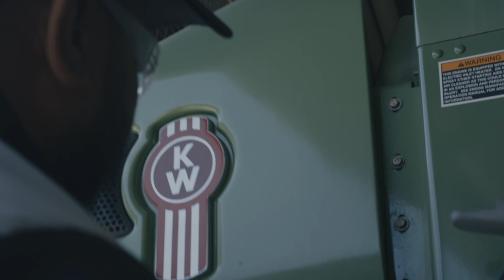Learn about LATTC's Advanced Transportation & Manufacturing Pathway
More than 80% of LATTC’s programs of study are career technical education programs. The college is seen as a leader in preparing the region’s workforce and addressing workforce shortages in industries that drive the local economy. Explore the college's programs of study, which are organized in nine pathways.

Advanced Transportation & Manufacturing:
Transportation and Manufacturing are two of the largest industries in Los Angeles. Many companies in the area are leading the industry in design, production, development, and use of multiple products including clean energy vehicles, technology products, and aerospace and automotive parts. The Advanced Transportation & Manufacturing Pathway programs of study enable students to gain the competencies needed to build credentials for lifelong career success as they prepare to enter the workforce in transportation and manufacturing sectors.